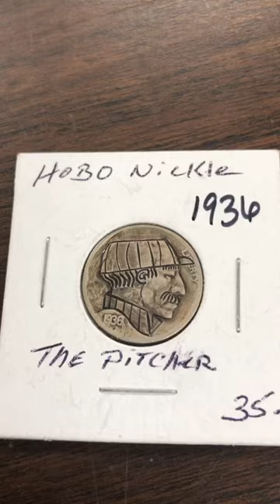The Pitcher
New contemporary Hobo Nickel called The Pitcher carved by Ryan Hansen
The base coin is a 1936 Buffalo Nickel
Ryan Hansen uses the signature NWO which "New World Ordnance"